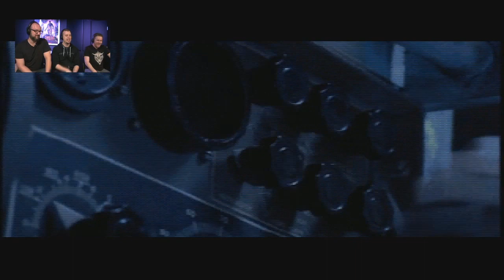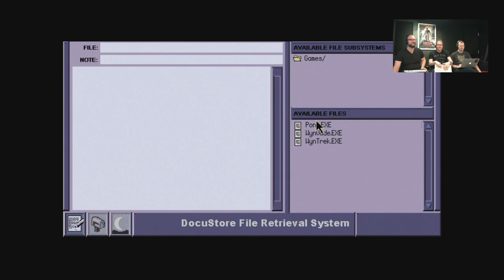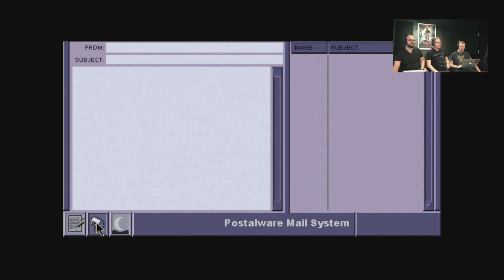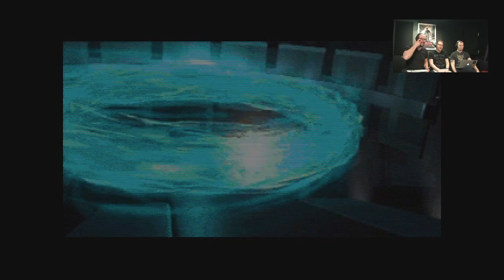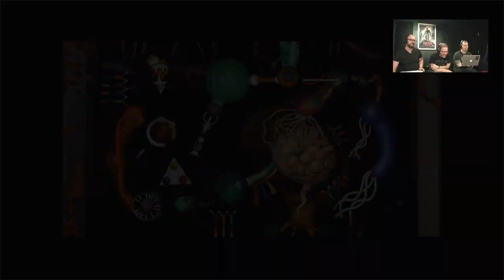Giant Bomb East - (Some) Phantasmagoria: A Puzzle of Flesh Highlights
Want more of this? They're even offering free trials to watch UNLIMITED Giant Bomb for one week!

Join Vinny, Alex, Jeff Bakalar, and briefly Austin as they embark on an epic quest of BDSM sex, bathroom BDSM sex, demonic BDSM sex, alien demonic bathroom BDSM sex, sex sex sex.

Footage used:
Choose Our Own Adventure 10/28/2015

Zero Time Dilemma OST - Clarification [2nd Mix]

Ending sequence used a voice line from Shadow The Hedgehog, as well as a clip from Bloodhound Gang - Mope
(it's the shitty Pac-Man part)